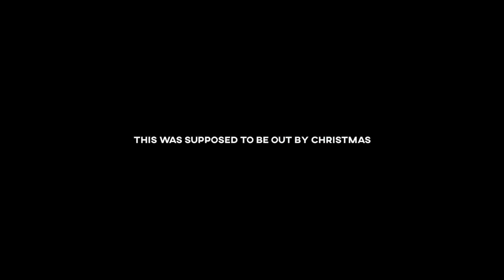Wavegod - Yams Feat. Thunder (Prod. Bassfngrz)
Shot by Nappy Visuals
Drip Factory AZ 2021